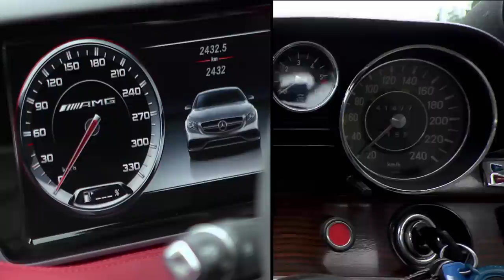Markku Alén & Mercedes-Benz 300SEL 6.3 Waxenberger (Teknavi 2014)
TEKNAVIN UUSI TV-KAUSI ALKAA SU 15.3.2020 MTV3

Markku Alénin koeajossa on huippuharvinainen rata-autoklassikko, maailman ainoa alkuperäinen Mercedes-Benz 300SEL 6.3 Waxenberger.